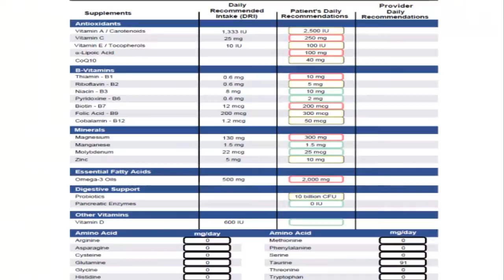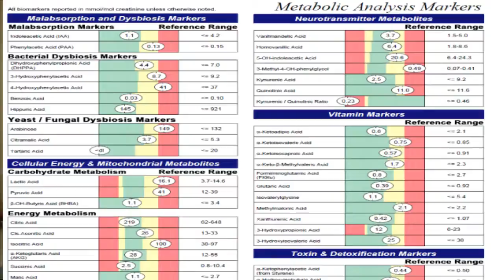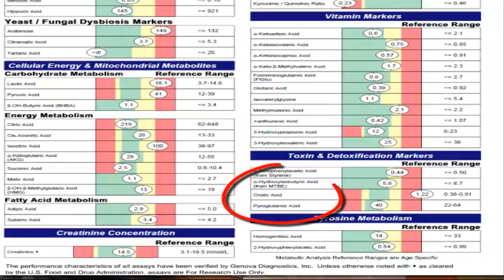Best nutritionist in India Ryan Fernando explains how Advanced NUTRITION TESTING can save your life!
Qua Nutrition is the First Ever Clinic in India to launch the most advanced nutrition test available on this planet. NutrEval is a comprehensive nutritional evaluation to identify specific imbalances of vitamins, nutrients, and essential co-factors. This profile also provides assessment of gastrointestinal dysfunction and detoxification impairment.Everyone has very different nutritional needs and different amounts are needed to reach optimal levels. The easiest and most effective way is to run a NutrEval test. This test gives a very detailed analysis (and recommendations) on everything from vitamins and minerals to proteins and Omega 3 needs.

Best Dietician: Trained & Qualified dietitians who deals in multiplicity of cases.
Best Nutrition clinic: Offers advanced nutrition test.
Best Nutrition Plan: Based on laboratory test reports and medical conditions.
Best Genetics diet plan: Know suitability of food vis-a -vis to your genes.